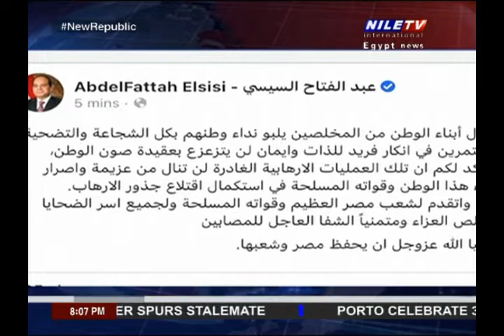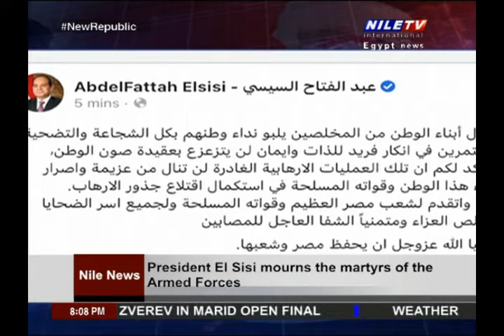Panorama 8 5 2022 8PM